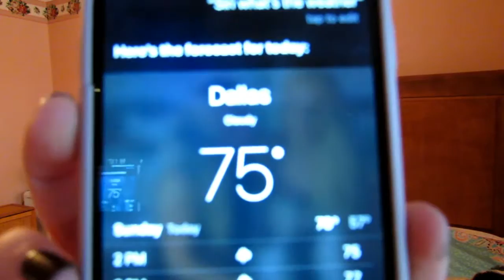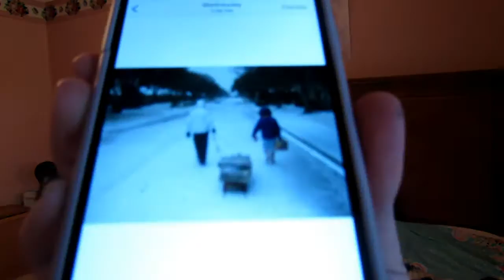winter in texas